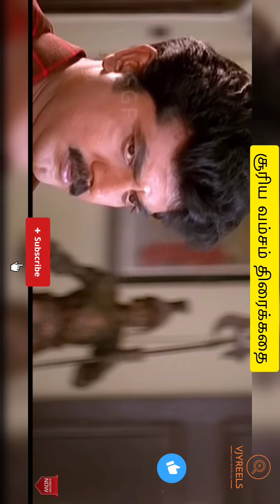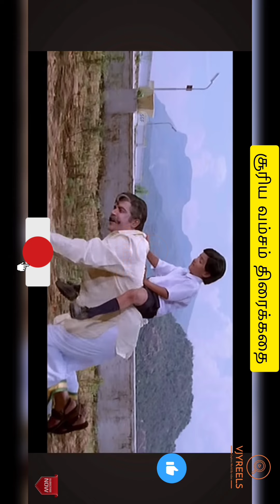சூரியவம்சம் திரைப்படம் 2நிமிடம் / Sooriyavamsam Full movie Full Hd Story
2 நிமிட மூவி சூரிய வம்சம் திரைக்கதை